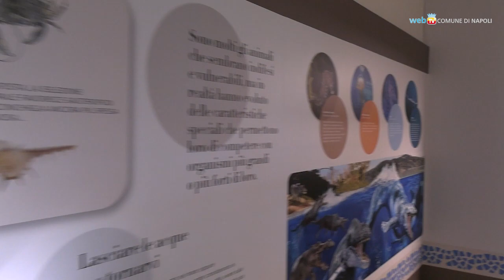Stazione zoologica Anton Dohrn, 150 anni di scienza e mare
Fondata quando lo scienziato tedesco Anton Dohrn, ispirato da Charles Darwin, decise di cercare nel Golfo di Napoli le prove scientifiche dell'evoluzionismo, è il primo istituto indipendente e internazionale di biologia marina al mondo, nonché il più antico Ente di ricerca italiano.